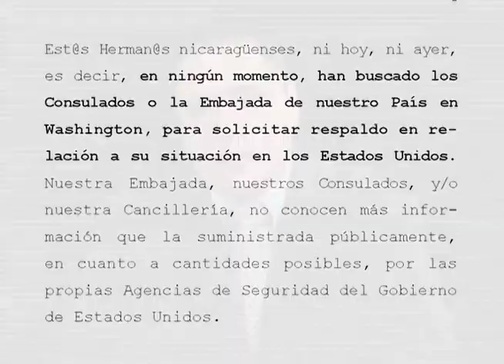El fin del TPS para los nicaragüenses y la mascota Malli en LA ÚLTIMA MIRADA NEWS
Además, Juan Carlos Ampié habla sobre los escándalos por abuso sexual en EE.UU, y el golpe de estado al dictador de Zimbabue, Robert Mugabe. Todo esto y más en la sátira de las noticias de La Última Mirada News.